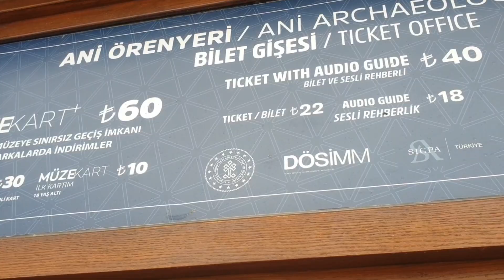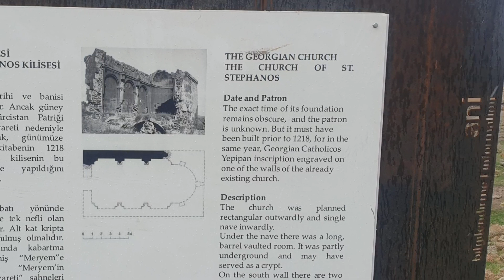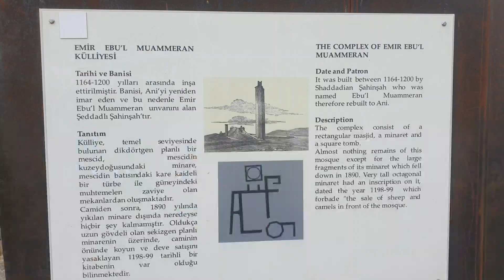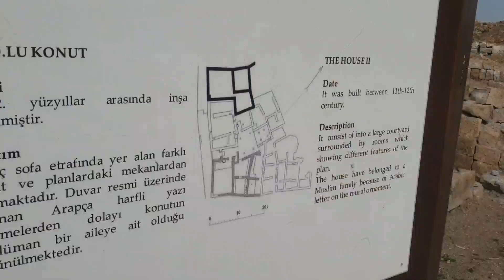The Ruins Of Ani, Ancient Armenia's Capital In Turkey | Turkish-Armenian Closed Border | Kars Ep.2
Ani is a ruined medieval Armenian city situated in Turkey's Kars Province, only 400metres to Armenia closed border. Ani was one of the world's largest cities, also considered one of the most beautiful and iconic cities in the Middle Ages. Ani was called the city of 1001 churches. Ani is one of the most visible and ‘tangible’ symbols of past Armenian greatness. Ani is now a ghost city, uninhabited for over three centuries and marooned inside a Turkish military zone. Ani was added in the UNESCO world heritage site in 2016. For all of those reason i visited Ani. I went there with bus. The bus to Ani depart at 10am (once a day) it costed 20 TL (return trip). The journey to Ani took 45mins. The entrance fee to Ani is 22TL. The bus leave Ani at 1.30pm. So don't be late.